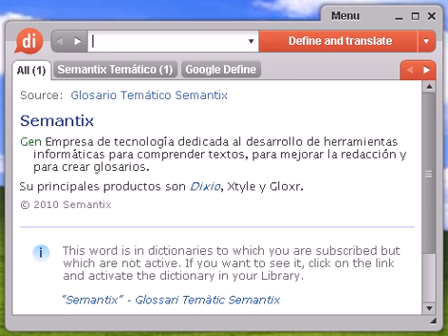Definición de monaguillo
monaguillo, diccionario, define, definir, significado, español, castellano, Dixio, monaguillos